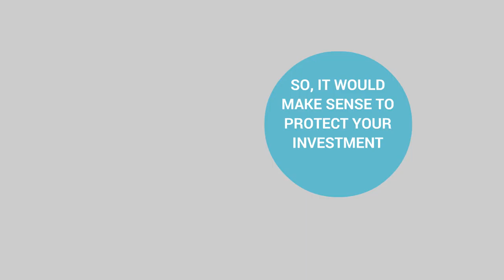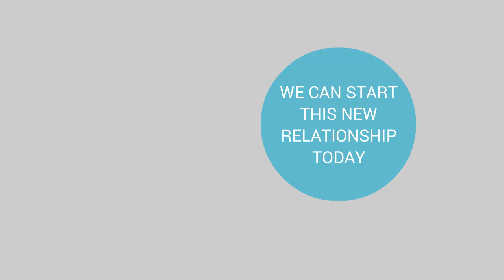Camera Bag Sling Camtrek Pro DSLR-8CXi Photographers Grab and Go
As a photographer, every time you leave the house you are constantly looking at potential images. In order to be ready when inspiration strikes you need to have your gear with you. That said, you don't always need a full set of gear, in fact, there are a lot of times when all you need is your camera, a couple of lenses, tripod or monopod, and you're good to go.

Kewl Systems have developed a camera bag sling that enables you to grab and go with a basic kit in hand. Lightweight and ergonomically shaped to slip comfortably over your left shoulder, this camera sling is set to be a necessity for every photographer out there. Whether you are a professional or amateur, the passion is often equal in that the imaginative juices flow freely, especially when you know your camera is right there securely strapped to your back.

The swing to front action provides immediate access to your camera. Shooting images is an art-form and having the right gear at the right time is critical to capturing those moments you do not want to miss. The Camtrek Pro DSLR-8CXi camera sling bag is the go-to camera case for photographers on the move. Great for travel, day trips, hiking, walking in the park or on the beach, cite scene browsing, or any time you need to have your image capture mechanisms in place.

Click the link below for more information and access to this versatile camera backpack. Exclusively sold on Amazon.